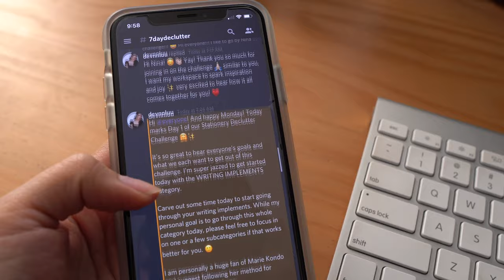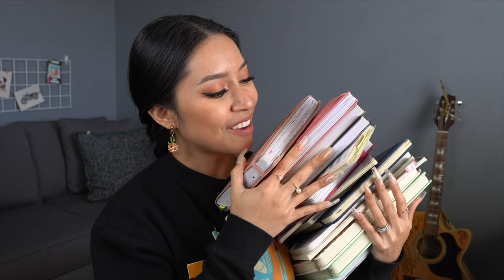I Got Rid Of My Planners & Journals 😨📚🗑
Hi SPF! Hope you're all doing well! To be clear, I made this video to share my own personal experience and in no way am I saying that if you do the same, you'll yield similar results. All I intend to do is offer some food for thought. (:

7-Day Stationery Declutter Challenge (feel free to hop in at any time and go at your own pace)

🌻 My lil' sticker shop
✨ *Get 40 free listings when you use my link here to open up your own Etsy shop

*Passion Planner
*Wordsworth Planner
*SavvyBee Planner
*Design Works Ink Journal

*Q: What equipment do you use to film your videos?

xo,
Dev

🐌📬: Devin N. Luu